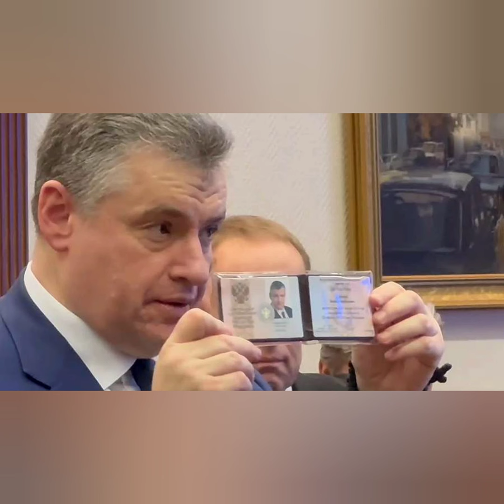2 февраля 2024 г. 💰 ● КТО ТАКОЙ ДАВАНКОВ ? ЗНАЕМ СЛУЦКОГО И ХАРИТОНОВА. PAI-54.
А  В КИЕВЕ ЗНАЕМ КЛОУНА-УБИЙЦУ, КОТОРЫЙ УНИЧТОЖАЕТ УКРАИНЦЕВ.